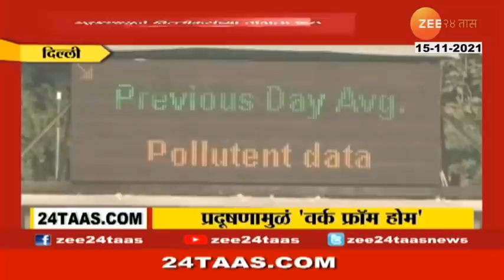Delhi To Implement Work From Home After SC Orders Update At 09 Pm